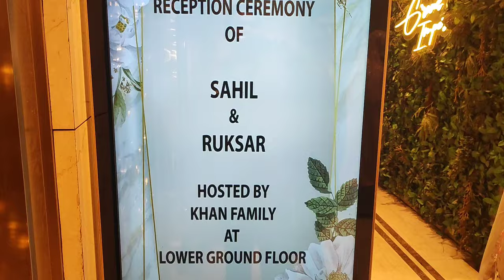शादी मुबारक! Wedding Complete Final Dance Party | Wedding Vlog | Anwar Vlogs